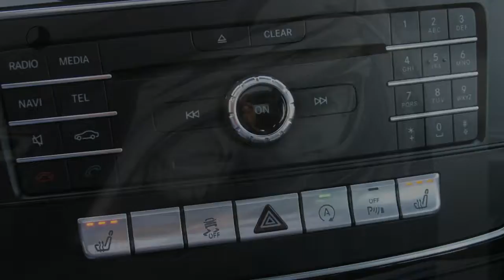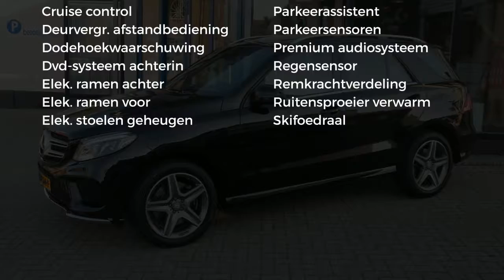Mercedes-Benz GLE-Klasse GLE 350 D 4MATIC AMG Aut. Airmatic Pano LED Leer Memory Harman Kardon Nw.Pr